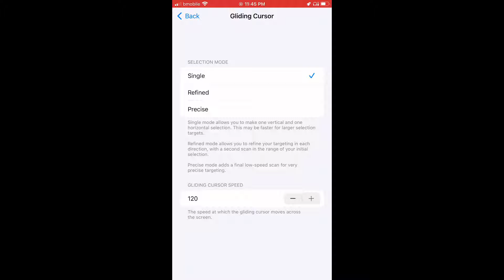Nova sensibilidade🇧🇷 IPhone 8 Plus settings⚙️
📲  Gravador: Proprio do Celular

 Watch my video in 4k

📲  Editor:Capcut

Song:     •forever

Follow me ;)

Video Postado com :

🕑 TIMECODE 🕘
00:00​ - One Shot🥀❤
0:00- Amo Vocês💕